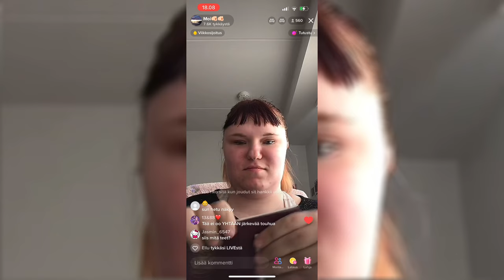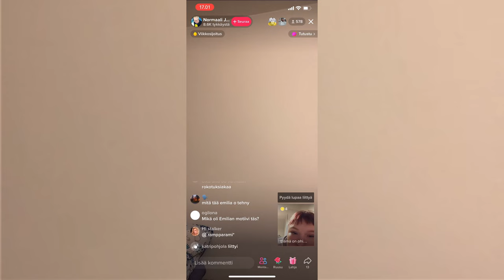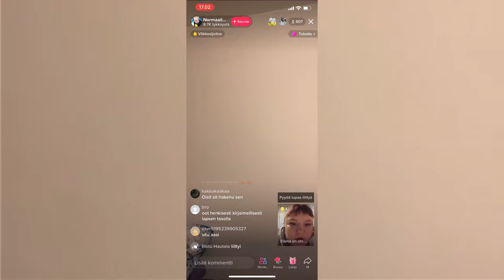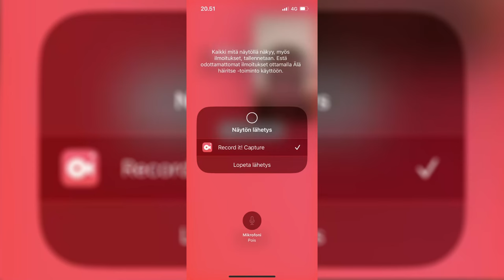Emilia "puukukka kukka"